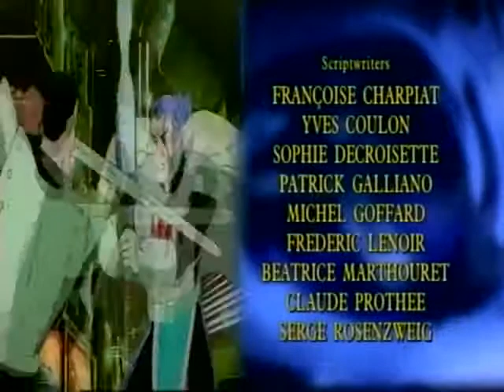Highlander: The Animated Series - Intro / Outro Theme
Highlander: The Animated Series